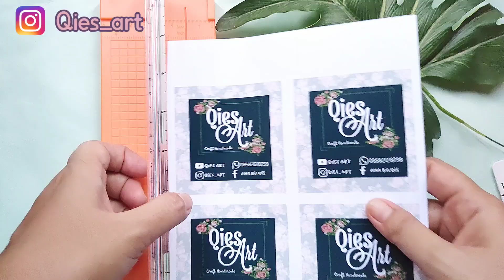2 Cara Membuat Karet Rambut Korea || Hair Tie || Gelang Korea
2 Cara Membuat Karet Rambut Korea || Hair Tie

caranya mudah banget
ini karet rambut yang lagi viral ya
semoga bermanfaat 😉

karet rambut
cara membuat karet rambut korea
cara membuat ikat rambut
ikat rambut viral

tempat beli:
clay karakter:

* Edit video dgn Inshot, edit foto dg Picsart
*Menggunakan holder hp